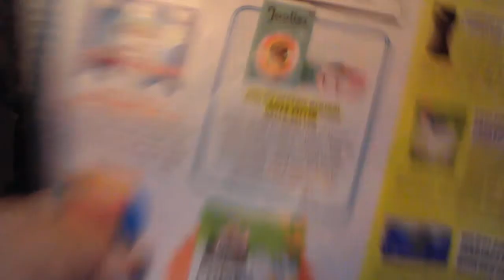Keto - Intentions for 2021?